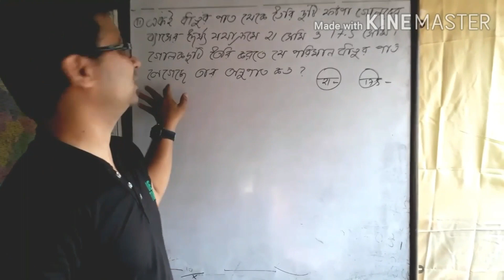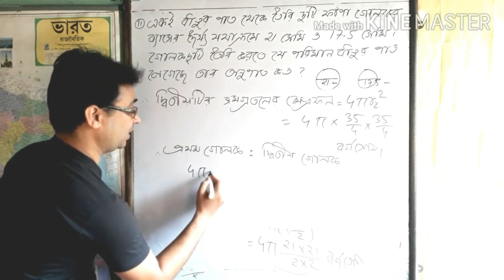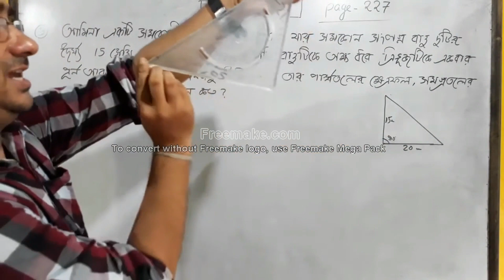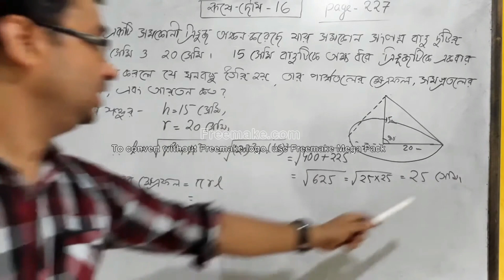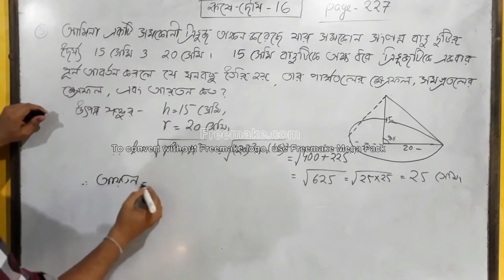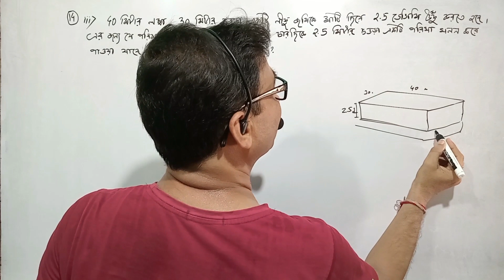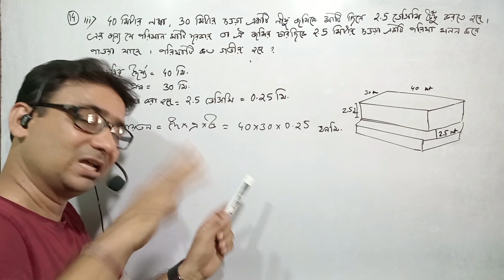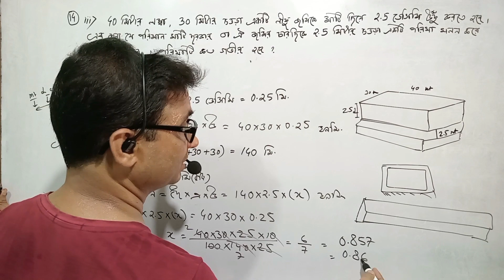page548Q-14all |Ray Martin -math-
RayandMartin -548(Q14 all) Math
raymartinmath2025page548 14all)
ray martin 2025
RayandMartin -548(Q-14all) Math
raymartinmath2025page548( 14all)